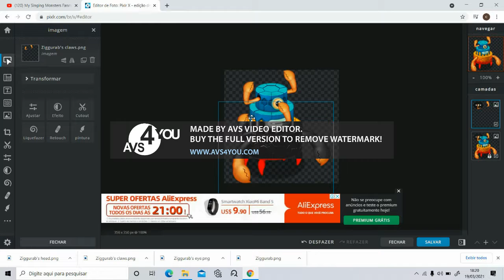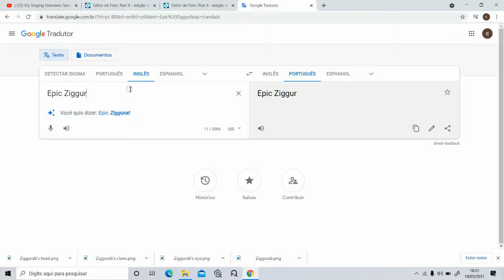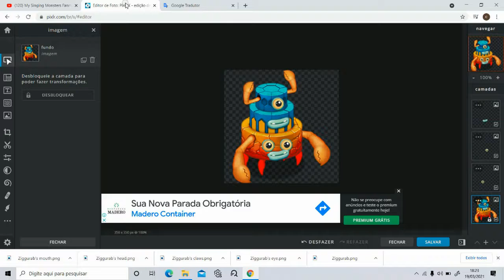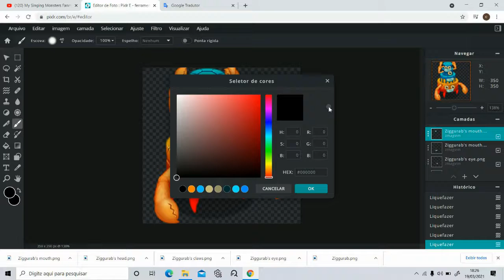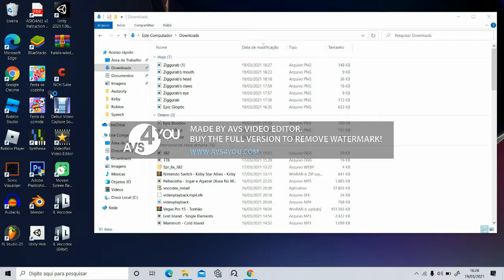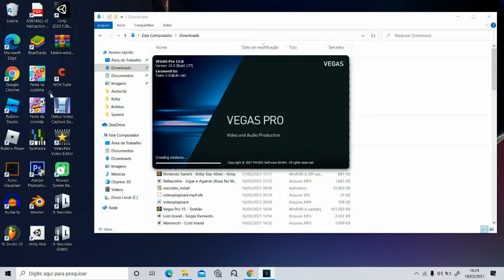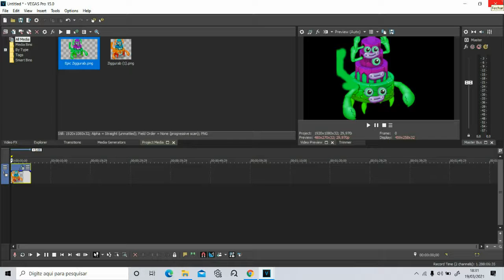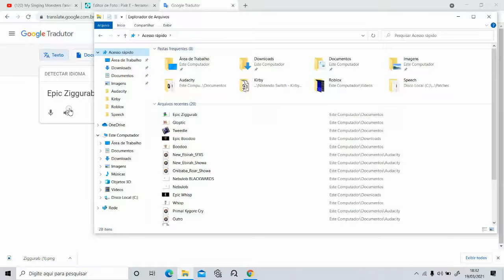Making Epic Ziggurab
We making Epic Ziggurab!
We'll making Epic Ziggurab!